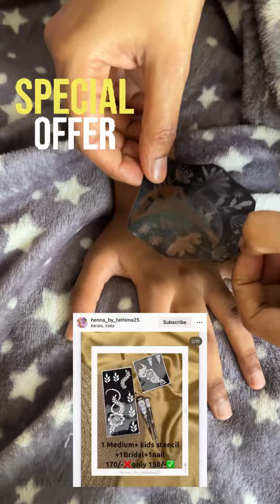Best mehendi for eid | malayalam review | best henna cones for this eid